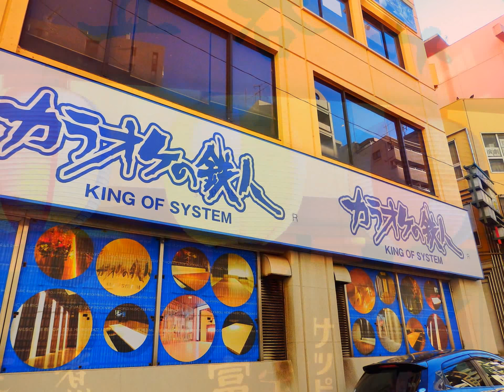マイ スライドショー１９４作目「ＪＡＰＡＮ ＶＩＥＷ（８５）ＯＴＳＵＫＡ ＳＯＵＴＨ＆ＣＨＯＦＵ ＮＯＲＴＨ＆ＳＨＩＮＪＹＵＫＵ ＳＯＵＴＨ大塚調布新宿」ＭＩ－ＬＩ ＬＩＵ